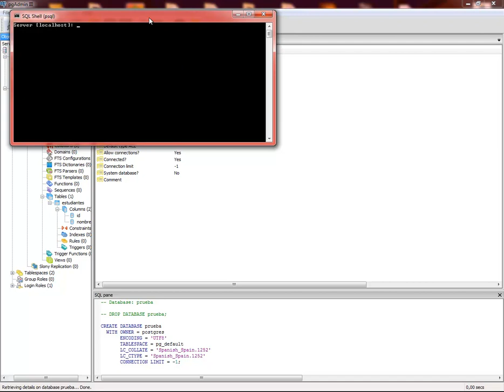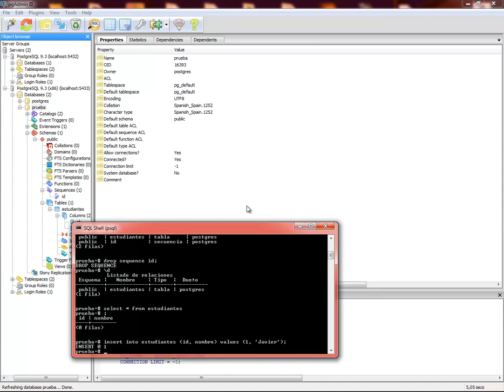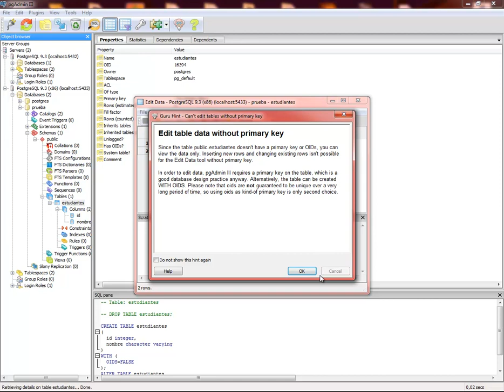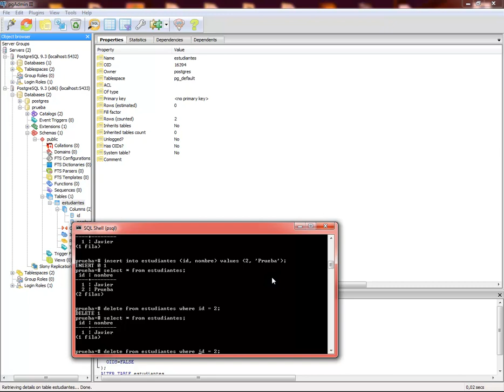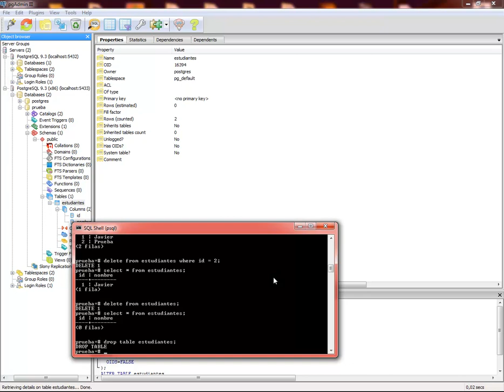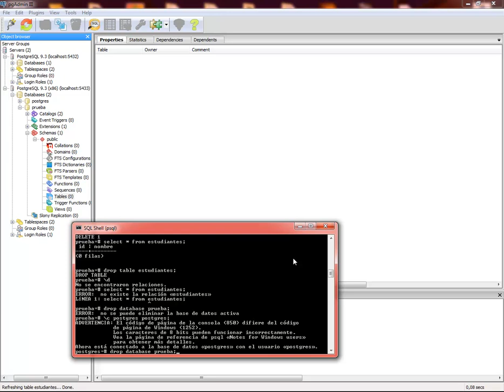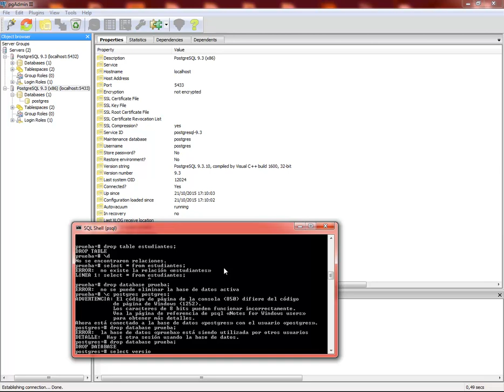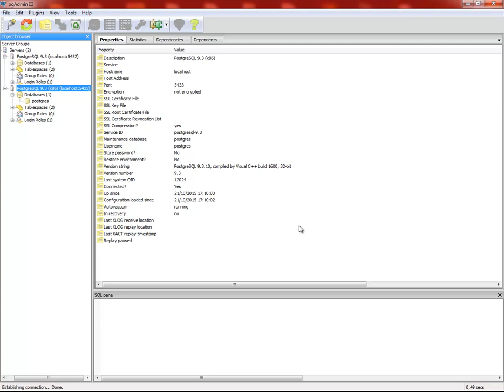(DEMO) CURSO DE BASE DE DATOS CON POSTGRESQL - VIDEO 03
Continuamos con los comandos de consola con PostgreSQL usando el SQL Shell o psql. Creamos secuencias para las tablas. Ingresamos registros y lo viisualizamos desde la consola y luego desde el PgAdminIII.